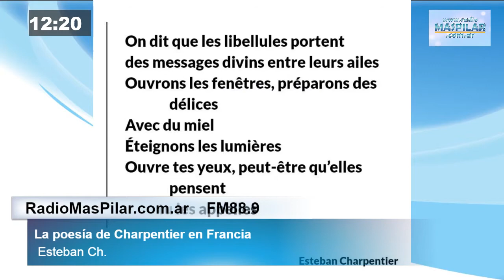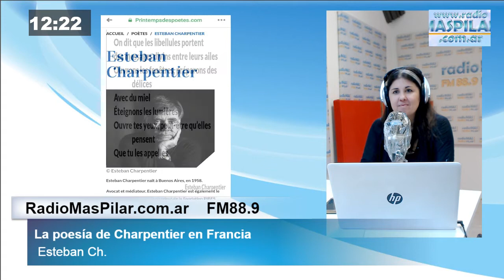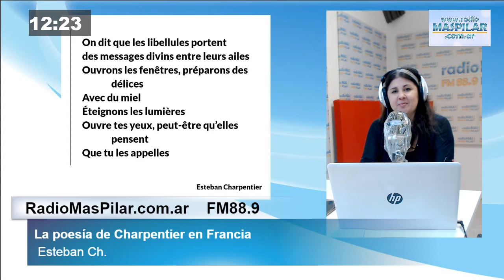Poesía argentina, Esteban Charpentier y su programa "Denserio" reconocidos en Francia